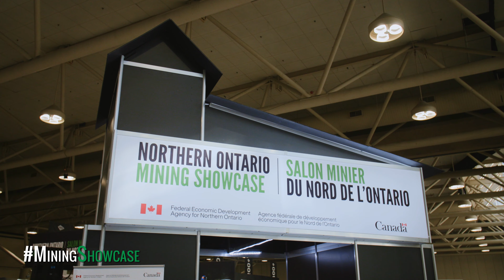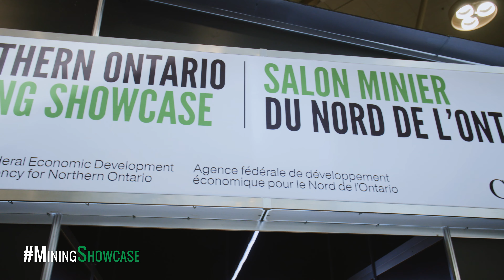Northern Ontario Mining Showcase - Day Two Recap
Hannah and Kyle dissect the day's events and discuss success stories and stats that stem from the Northern Ontario Mining Showcase.

Since its inception in 2015, the FedNor-funded pavilion has nearly tripled in size and helped participants create over 900 jobs and generate more than $100 million increased sales.